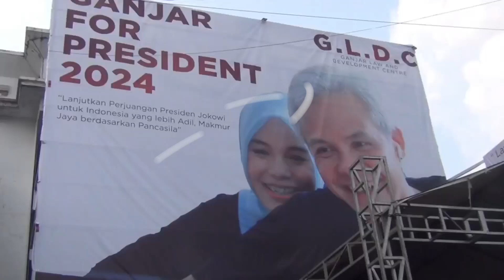1.000 Pengacara Deklarasi Dukung Ganjar Pranowo di Pilpres 2024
Sebanyak 1.000 pengacara atau lawyers siap mendukung dan memenangkan bakal calon presiden (bacapres) Ganjar Pranowo di Pilpres 2024. Ribuan pengacara itu tergabung dalam Ganjar Law Development Centre (GLDC).